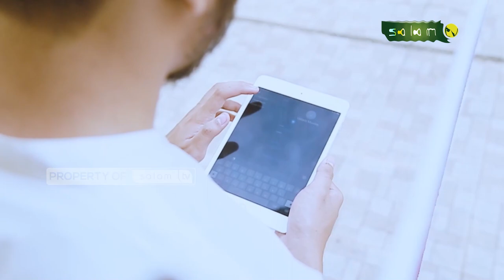MENCARI KERJAAN DENGAN JASA AGENSI - Halo Ustadz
10.000/bulan Sangat berarti untuk kelangsungan Operasional Produksi

Jazakumullahu khairan…

Organized by:
🌐 Arrisalah Media Network
📡 Salam TV
🖥 Islamicmedia.id
📻 Radio Arrisalah